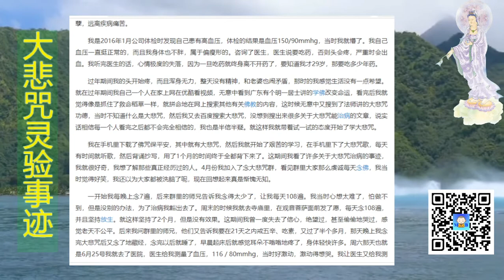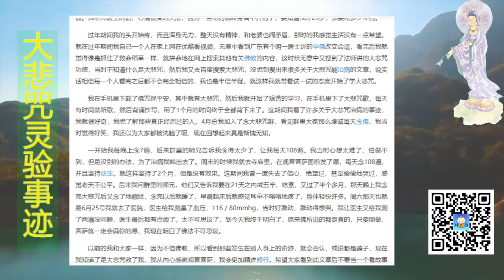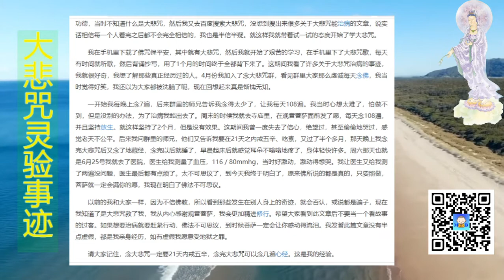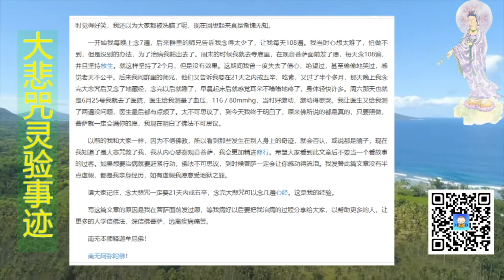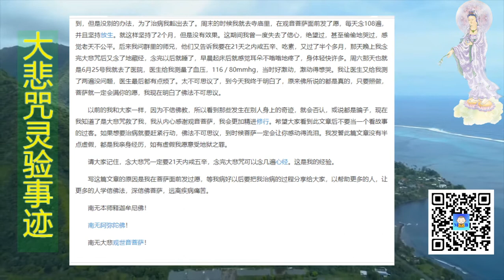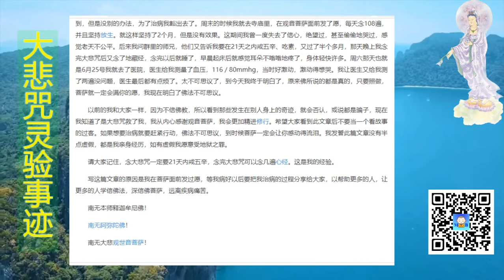念大悲咒治好了我的高血压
一位居士诵持大悲咒治好自己高血压的故事。从半信半疑，到深信不疑，这位居士用自己的亲身经历，向我们再次证明了佛菩萨的威神之力不可思议。